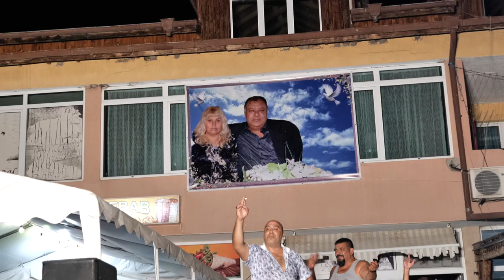AYTOS DÜĞÜN TÖRENİ AMET & LEYLA 8 BÖLÜM FUL HD